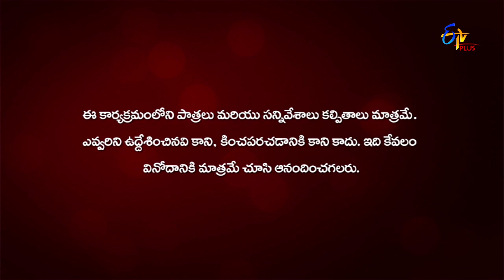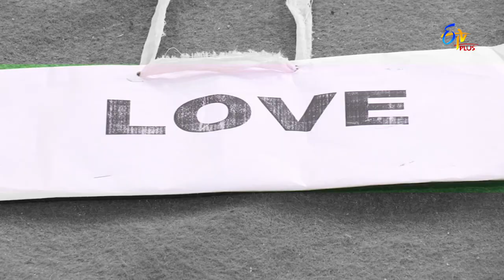Student No 1 | 30th October 2019 | Full Episode 267 | ETV Plus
A game show where fun games are conducted between seniors and juniors of St. Mary's Womens Engineering College, Guntur. Winners are chosen in the end and are honoured with mementoes.